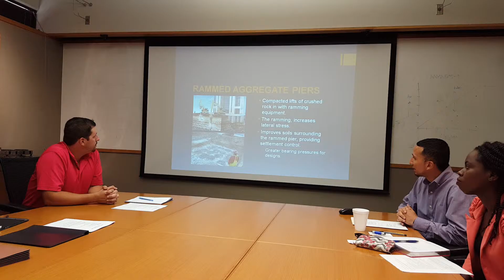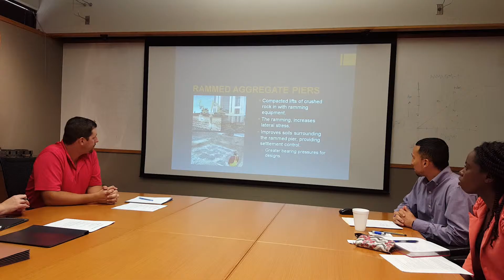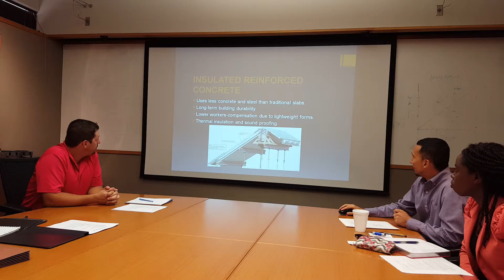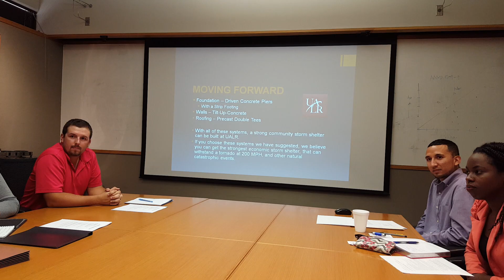Deliverable 1 Team Duke